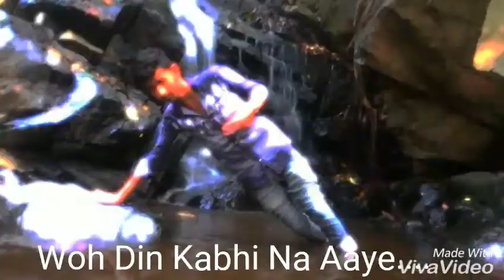Yaara Teri Yaari ko maine toh Khuda Mana..... ..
Sahil